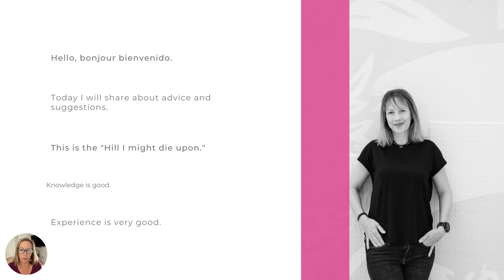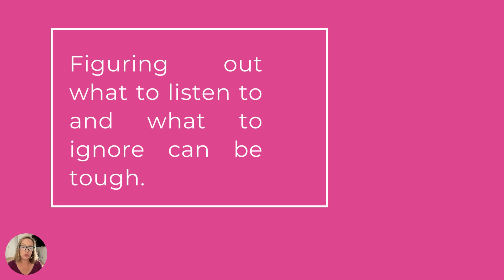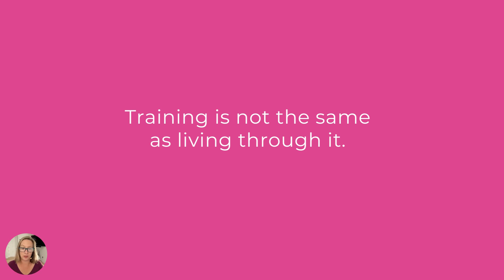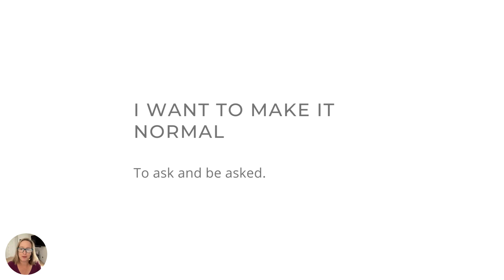The Hill I Might Die Upon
In this video, I share my unconventional opinion about other peoples advice when it comes to your life.

I think this is particularly helpful for stepparents and parents and caregivers.

I like to know if the person who gives me suggestions and advice has been through an actual experience like mine. In my opinion, this is a helpful filter or thing to consider even if the person giving the suggestions happens to have academic credentials.

I think that life experience is important and I explain why.

You can find more information about what I do and the resources I offer